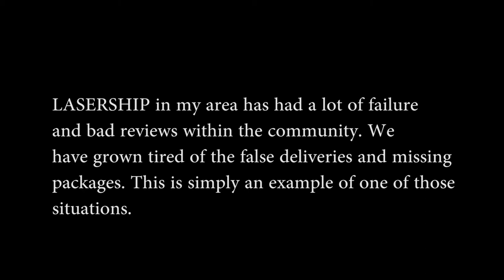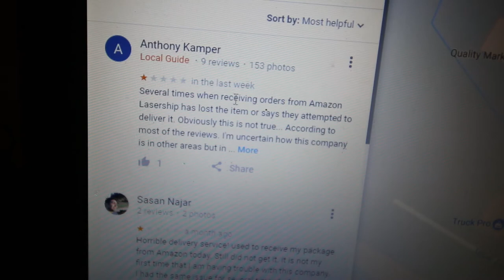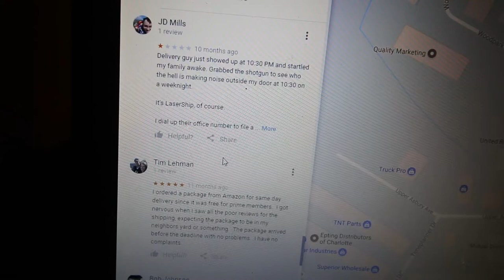LASERSHIP : AMAZON - NO SHIPPING DOCUMENTARY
This is in now way an attack at AMAZON , This is merely to show how Lasership a company that partners shipping with Amazon in my local area runs their facility and shipping process.  AMAZON is an amazing company who has great deals and products they are simply a victim of the people they hire.

The Gear that I use daily!

Camera: Canon 70D
Small Camera : Canon 330HS
Phone Camera: Note 5
Tripod: Taurus Desk Tripod
Microphone: Rode VideoMicro
Firmware: Magic Lantern

Other Camers I use in backup situations

Canon t6i, t5i and t3i